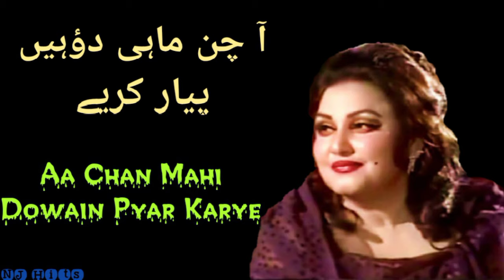Aa Chan Mahi Dowain Pyar Karye Noor Jahan l آ چن ماہی دؤہیں پیار کریے l NJ Hits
Aa Chan Mahi Dowain Pyar Karye Noor Jahan  آ چن ماہی دؤہیں پیار کریے